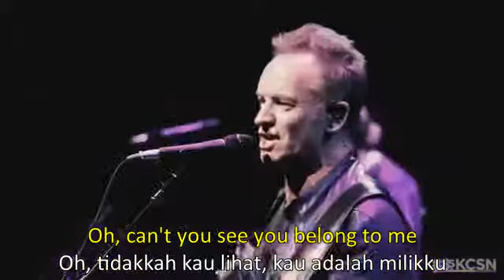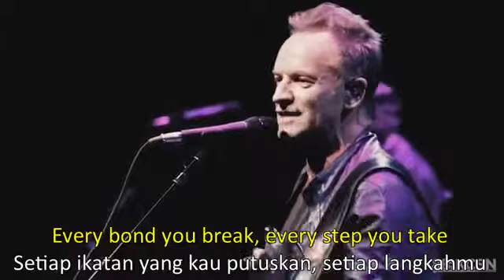Every Breath You Take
Sting